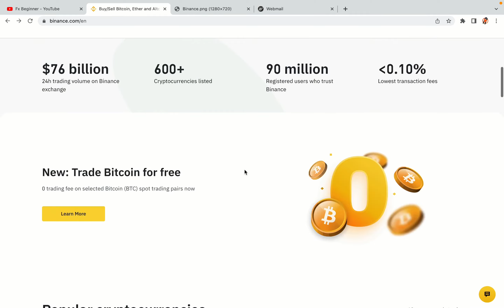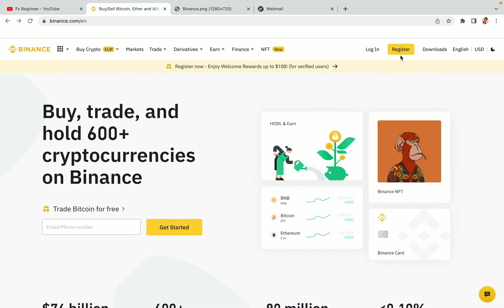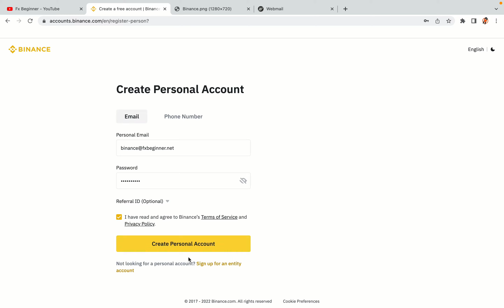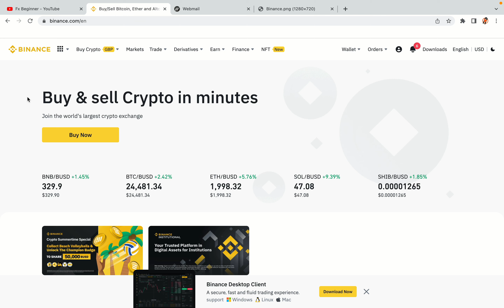Binance Namibia Register | How To Create Binance Account in Namibia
Learn how to open a Binance account in Namibia. Step-by-Step tutorial on Binance registration in Namibia.

Here’s the steps on how to register on Binance trading platform:

1) Visit the official Binance Website.
2) Click on the “Register” button at the top right corner of the screen.
3) Fill out the registration form with your correct details.
4) Copy the activation code and key it in.

binance,
Namibia,
binance Namibia,
binance register Namibia,
binance account Namibia,
binance registration Namibia,
binance trading Namibia,
binance futures Namibia,
binance sign up Namibia,
binance exchange Namibia,
binance website Namibia

Happy Binance trading in Namibia!